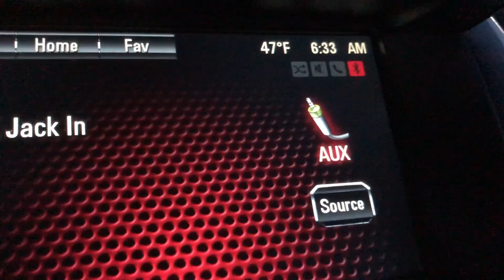Vlogmas Day 7